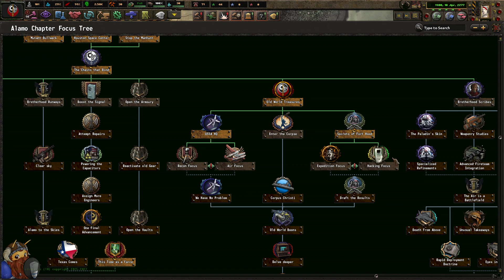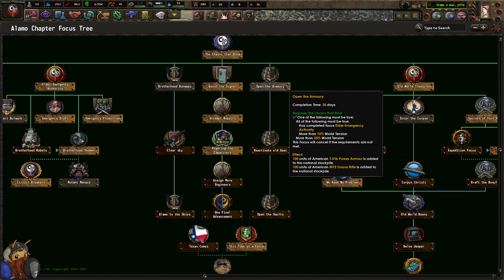HoI4 OWB | Alamo Chapter | Part 03 | How We Probed The Enemies Strength [Let'sPlay]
2016
USK: ?
Developer: Paradox Development Studio
Publisher: Paradox Interactive
Genre: Grand Strategy